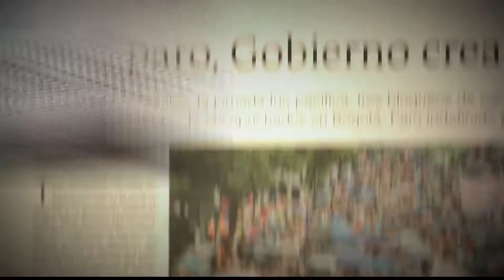Día internacional del niño [Parihueliando con vos] Telemedellín